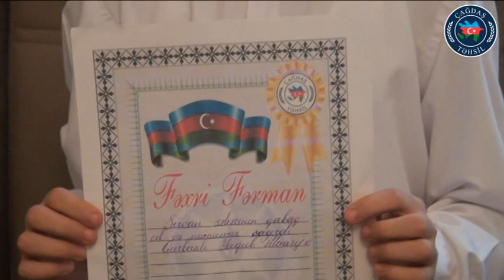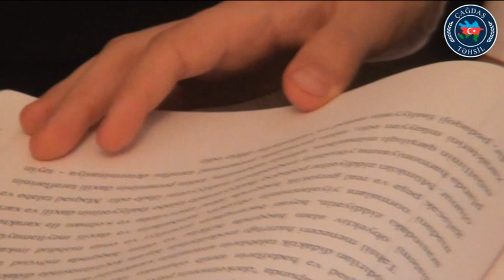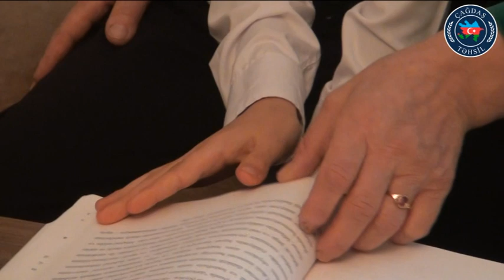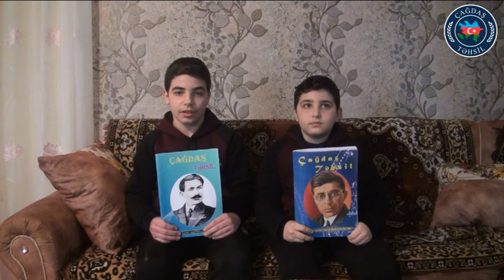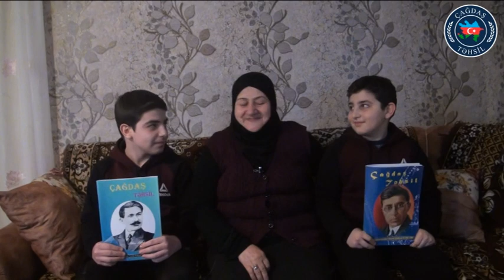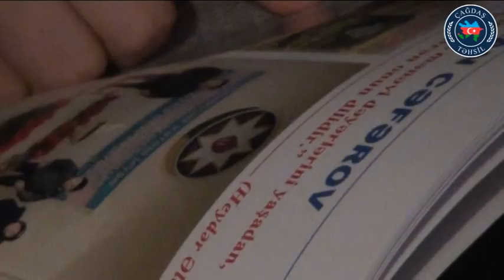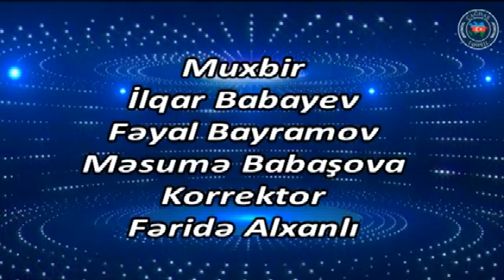T480. Şuşa- Babaverdiyeva Natavan. Şirvan - Qurbanlı Yaqub, Cəfərov Əyyub, Cəfərov Zəlimxan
Şuşa məktəblisi:
Babaverdiyeva Natavan

Şirvan məktəbliləri:
Qurbanlı Yaqub
Cəfərov Əyyub
Cəfərov Zəlimxan